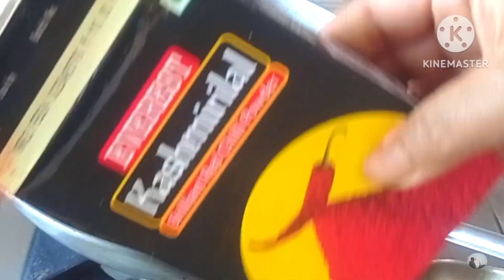How to make Jackfruit Kofta curry একবার খেলে বারবার খেতে ইচ্ছা করবে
I have tried an Instant row jackfruit kofta recipe. it was so easy n testy I can't wait to share with you. Please watch n try

I'm on Instagram as @fillerszone. Install the app to follow my photos and videos.